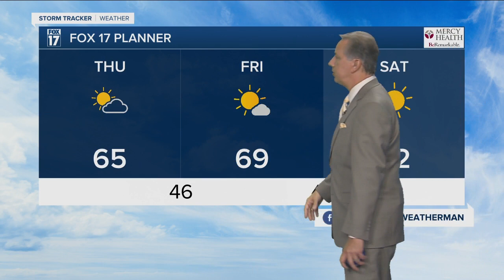Thursday Morning Forecast November 5, 2020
Few More Clouds Today, But Still Nice